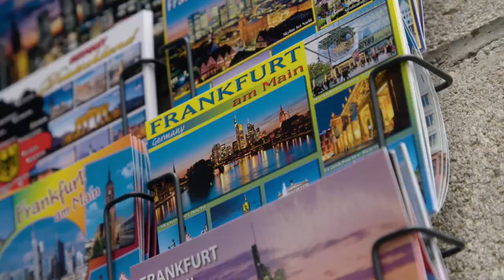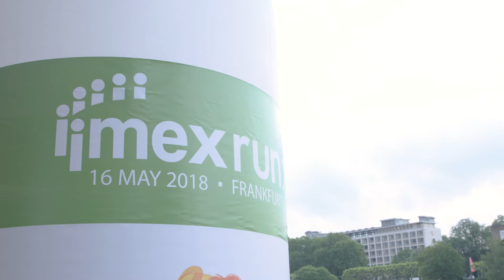What is the IMEXperience?